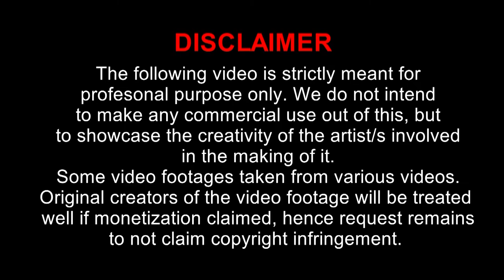ঠসা ঠোসীর সংসার । Thosa Thosir Songsar । Liza and Jahangir । Short Film ।Shahi Film Production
Short Film "Thosa Thosir Songsar"
Directer : Jahangir Alam
Story : Sk Abdus Samad
Production : Shahi Film Production